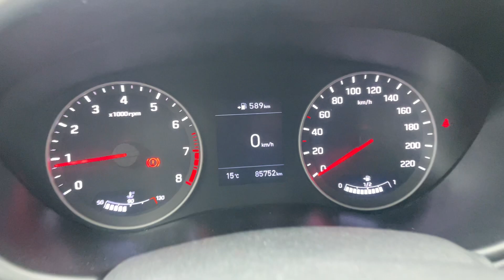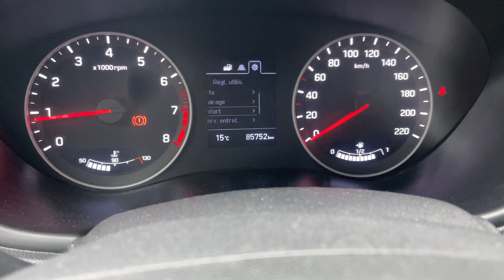NORISKCAR.FR /HYUNDAI i20 1.0 T-GDi 100 Intuitive - Camera Android auto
@noriskcar HYUNDAI i20 1.0 T-GDi 100 Intuitive - Camera Android auto